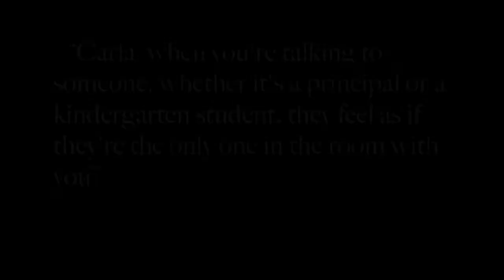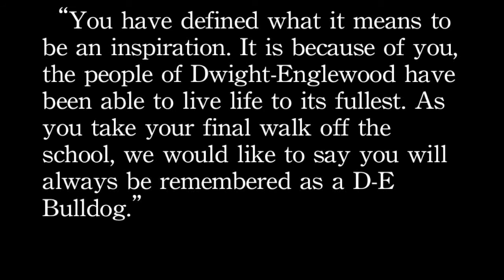Carla Healy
After numerous years of working at Dwight-Englewood School, Carla Healy decided that it was time take her final walks off of the school. When word spread that Mrs. Carla Healy was retiring from the Lower School at Dwight- Englewood, the well-wishers responded quickly.  Students, parents and colleagues all knew they would be losing the "jewel in the lower school."
Students immediately began to share memories of her warmth and wonderful
sense of humor.  They recall that she always had time to listen to their stories, or their problems, or their accomplishments.  She has a way of making everyone feel noticed and significant.  "Mrs. Healy has a warm heart," one student said about her.  Fitting that she would be described in such a poetic way, considering that every child that has had her for a teacher has learned to love poetry as does she.  When Mrs. Healy was hired to be the third grade teacher, her new principal told the faculty, "Today I am giving you a very special gift.  I am hiring Carla Healy."  He was right.

Carla Healy was a third grade teacher and liberian serving at Dwight Englewood, but she has made an impact to more hundreds of people, myself included. I dedicate this video as a way to represent the students and faculty at Dwight-Englewood. We all appreciate your words and action and hope you have a wonderful retirement.

-Clement Wong
(Dwight Englewood School Class of 2015)